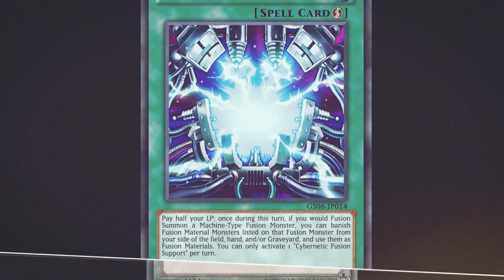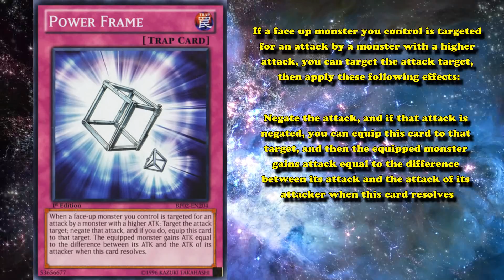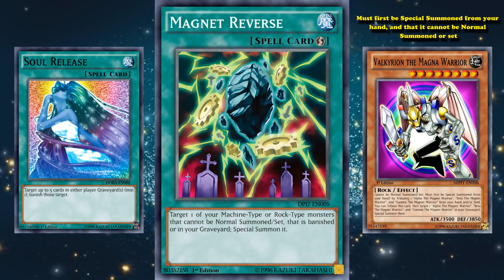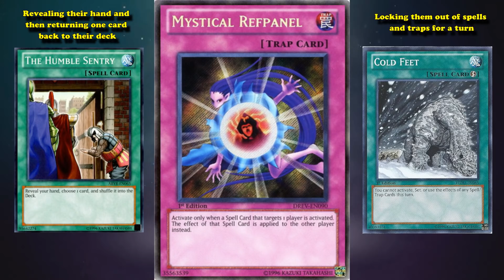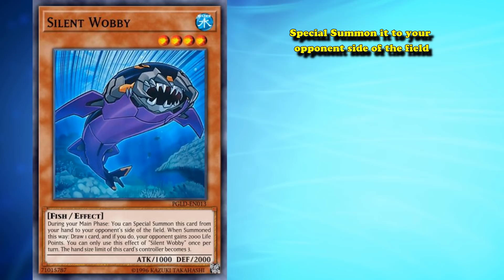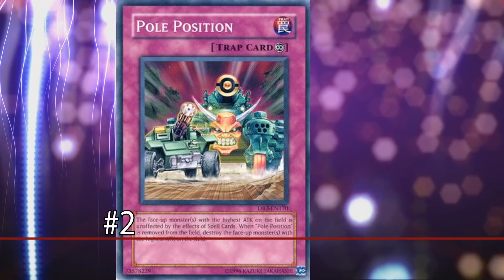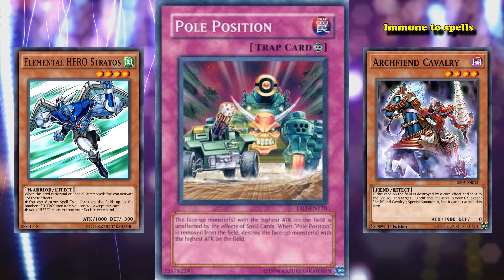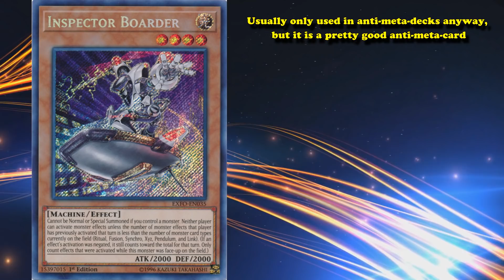Top 10 Cards With Confusing Card Text in YuGiOh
In this video we'll go over 10 cards which have confusing card text because they are either, a ruling's nightmare, or just have a mouth full of text that requires a few readings to understand what it actually does.

--The List--
10-Twin-head behemoth
9- Power Frame
8- Magnet Reverse
7- Vicious Claw
6- Mystical Refpanel
5- Kotodama
4- Graverobber
3- Silent Wobby
2- Pole position
1- Inspector Boarder

Duels are all done on YGOpro, its completely free and updated all the time. If you want it, just look for the YGOpro discord and you'll find all you need to download it from there